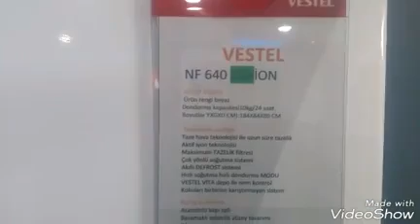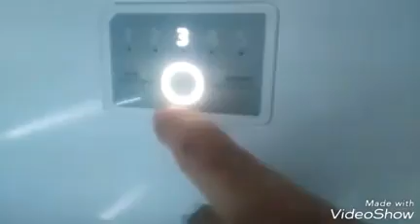Vestel 640 LT A++ ion No frost Buzdolabı